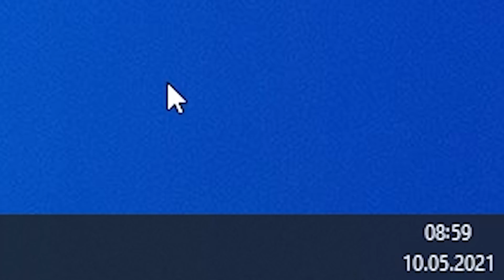Tak Tworzą się Memy